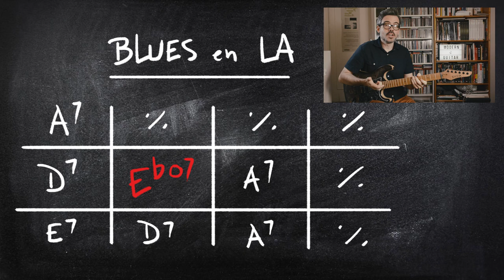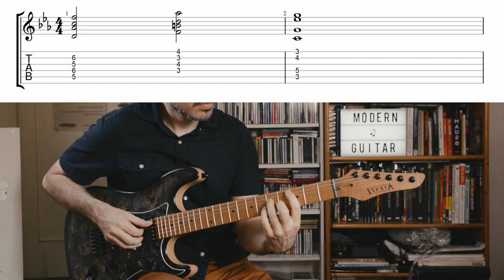Comment utiliser l'accord de SEPTIÈME DIMINUÉE ? #3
Bonjour à tous ! Dans cette vidéo je vous montre 3 manières différentes d'utiliser un accord de septième diminuée à la guitare.